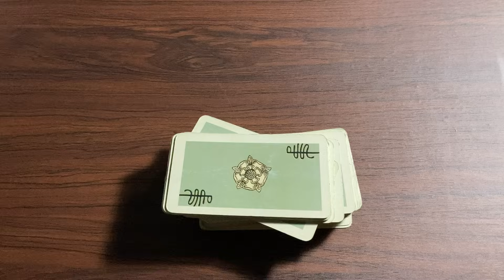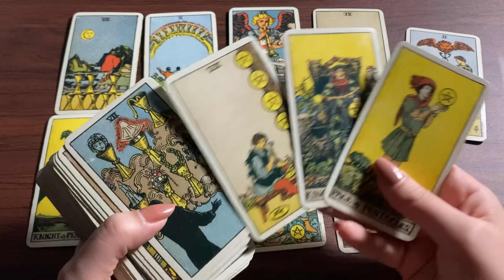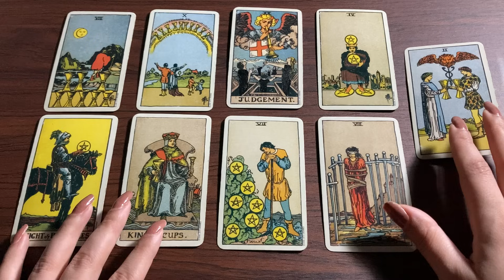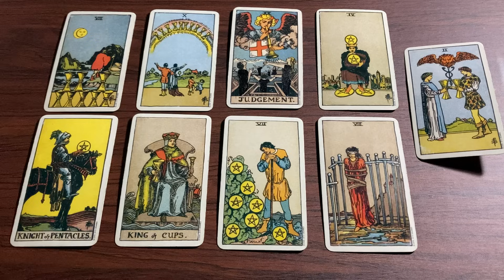Hindi-Urdu | Their Feelings & Thoughts | Quick Energy Update | Timeless Tarot ✨💕❤️💫